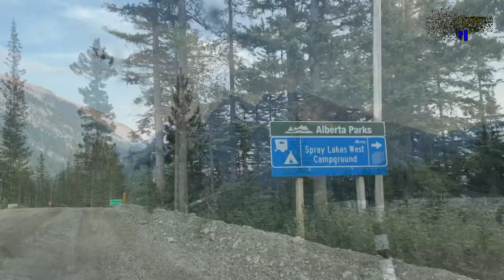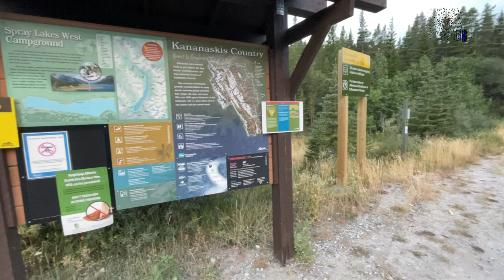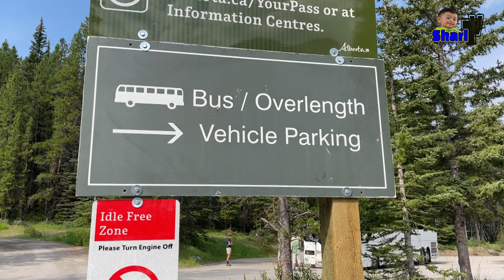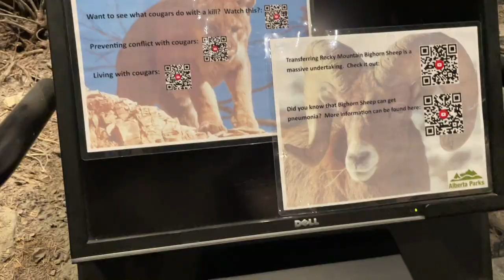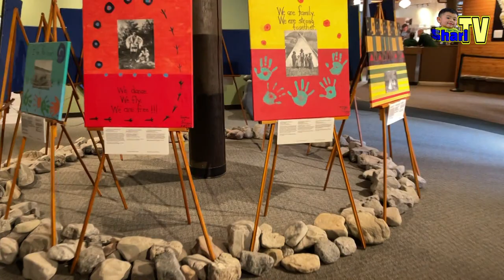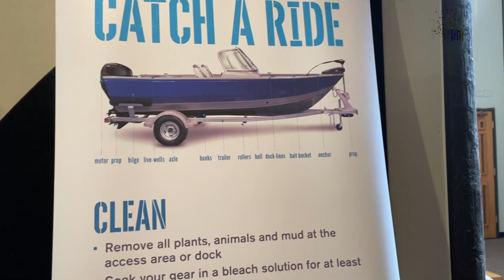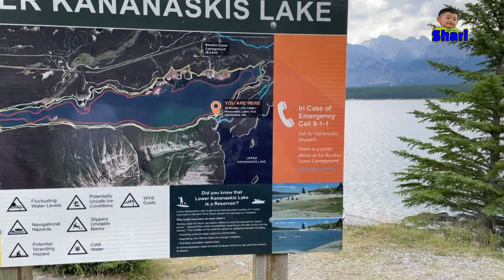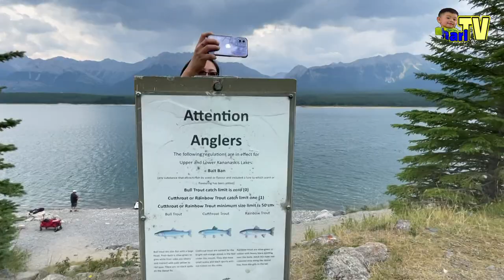SPRAY LAKE ALBERTA CANADA with SHARI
VISIT ALBERTA - SPRAY LAKE